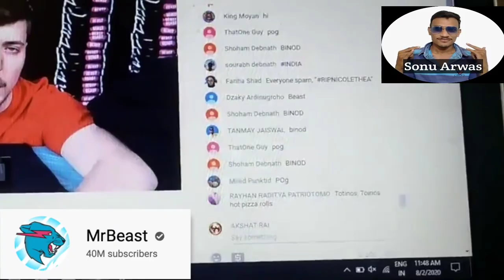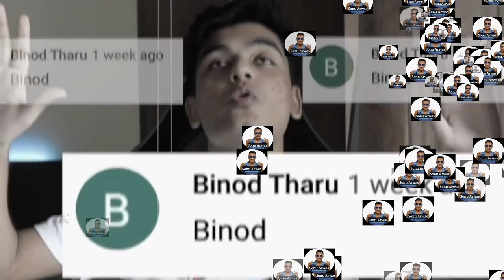Binod ||CarryMinati ||SlayPoint ||Baba Ji Ki Booti2.0 ||Shivam Singh Rajput ||Roast Part - 04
In this video some seen copies from another  "Binod"  topics and then created a story on it .

Thanks for previous video support